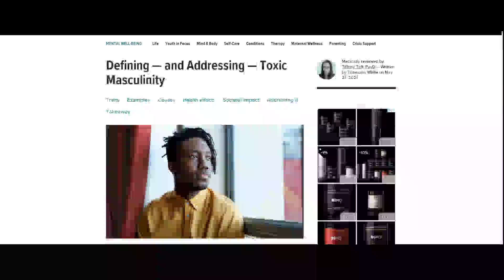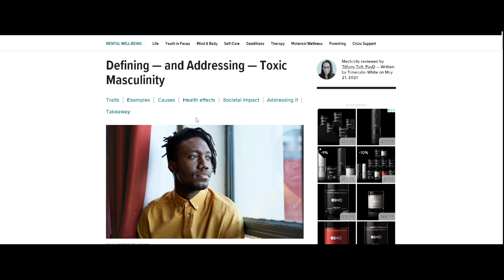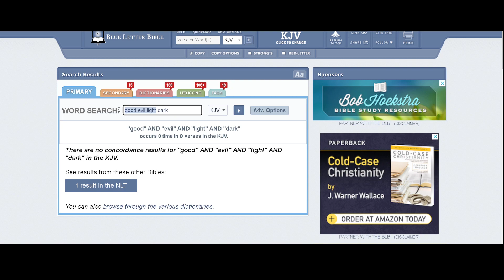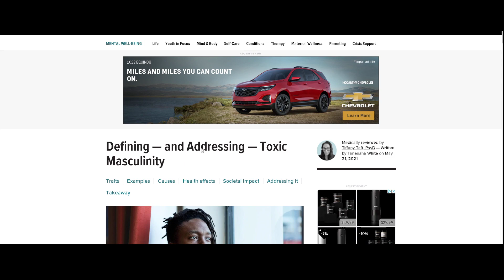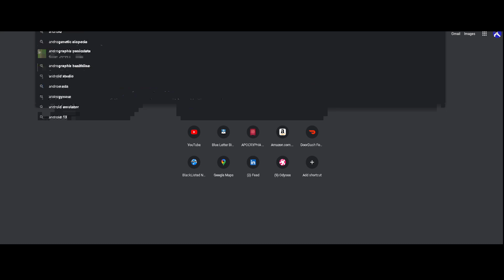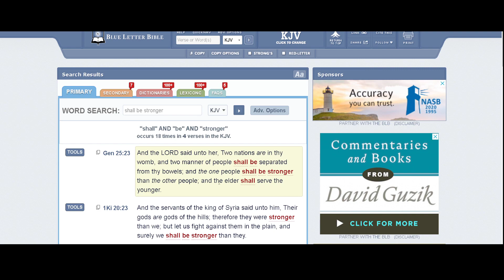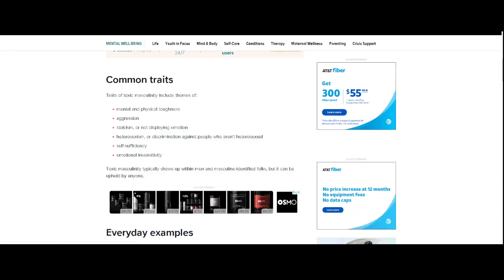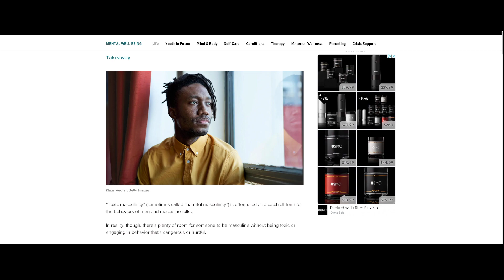The destruction of MANHOOD (Bind the strong man).